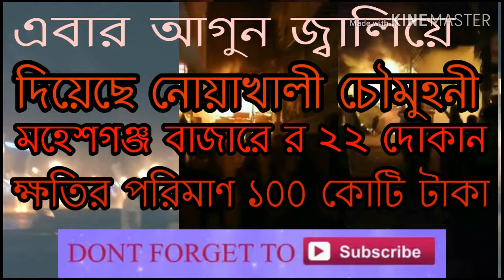এবার আগুন নোয়াখালী চৌমুহনীতে,,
DG Express